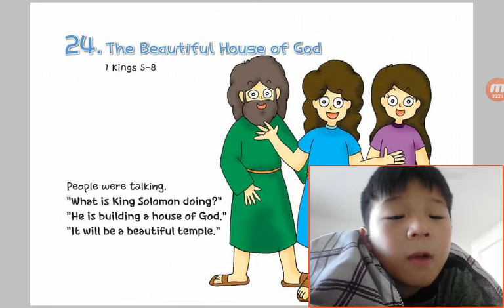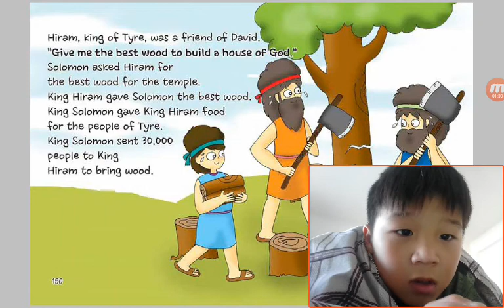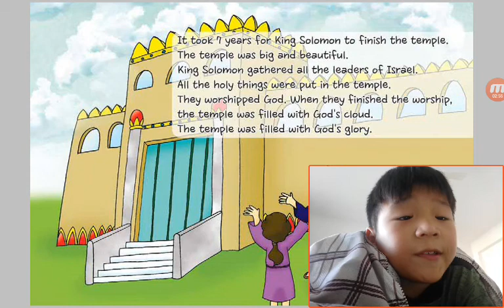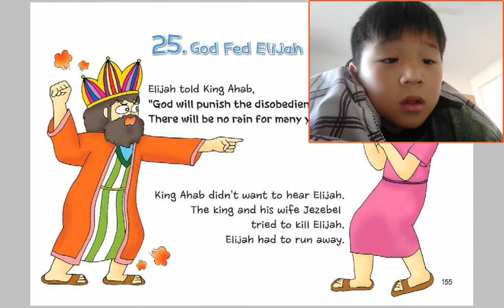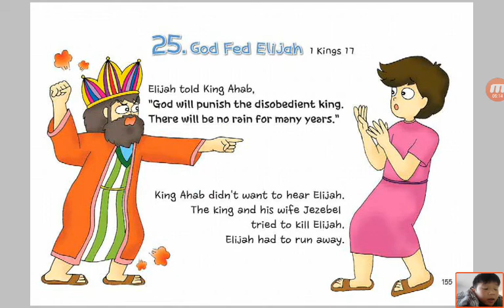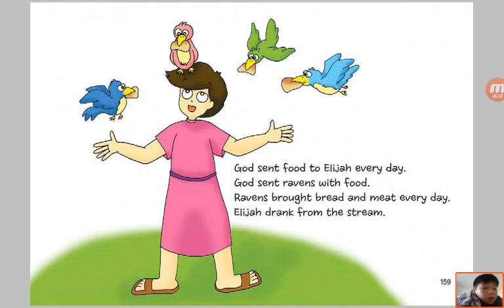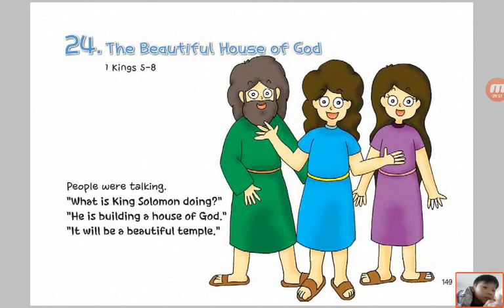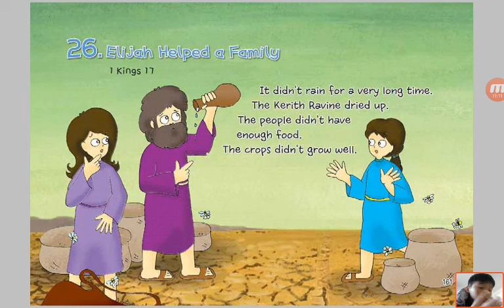‹Kids›Soo：성경이야기‹English›– 24 The Beautiful House of God in 1 Kings 5